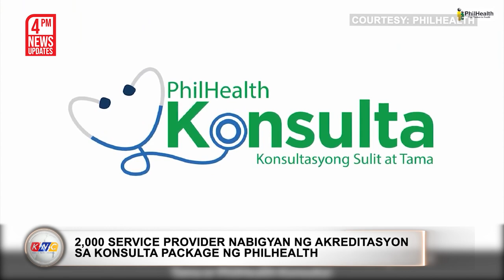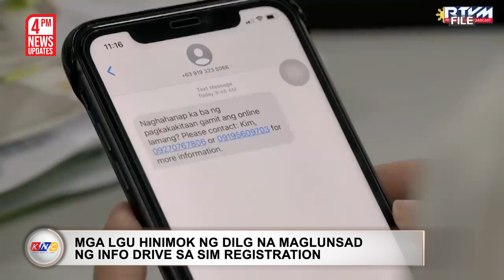Radio Challenge sa WPS | Kidlat News Update (December 19, 2022 4PM)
Muling nakaranas ng pangha-harass mula sa Chinese Coast Guard ang barko ng Philippine Navy na maghahatid ng supply sa Ayungin Shoal sa bahagi ng West Philippine Sea.  Sa ulat ng Western Command ng Armed Forces of the Philippines – patungo ang supply boat ng Pilipinas ng ayungin shoal nang makatanggap ng radio challenge mula sa Chinese vessel.  Ayon sa Wescom, iginigiit ng Chinese vessel na nasa teritoryo ng kanilang bansa ang barko ng Pilipinas at anumang pagtatangka makapasok doon ay kanilang aaksyunan. Sa kabila nito,  hindi natinag ang Philippine ship at itinuloy ang kanilang supply mission.

Ngayon Na!